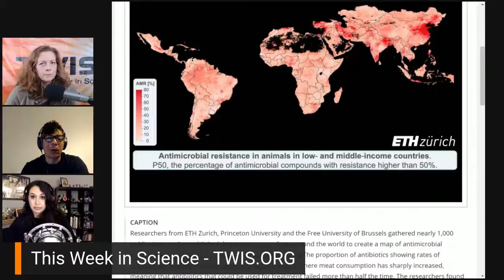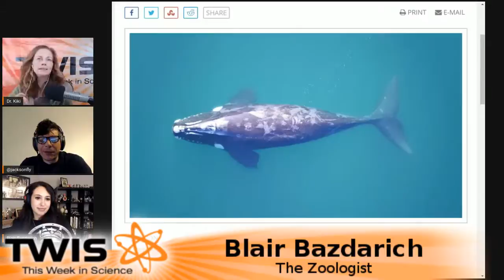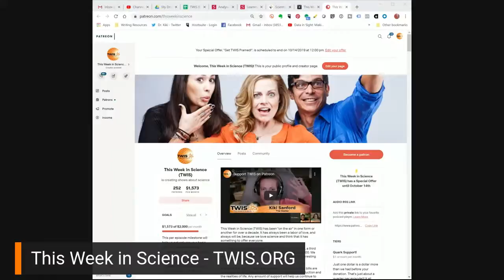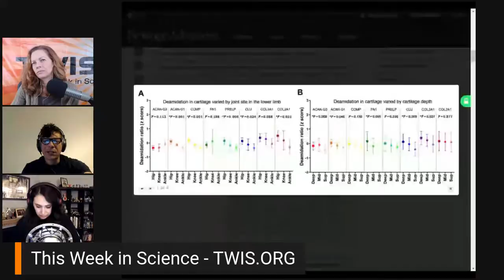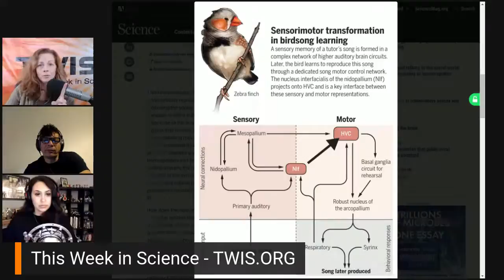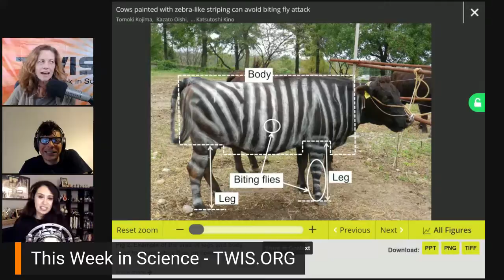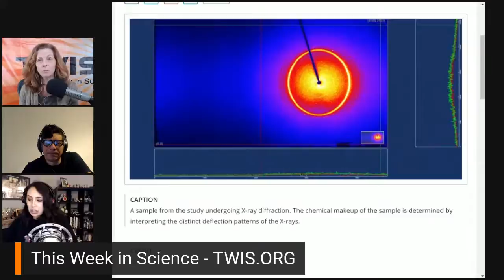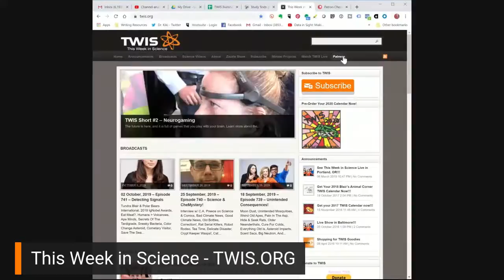Science Nobelity - This Week in Science (TWIS) - Episode 742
Episode 742 of the This Week in Science news Podcast (TWIS) gets packed with Nobel Prizes. Hear the latest science news stories with hosts Dr. Kiki, Blair Bazdarich and Justin Jackson!

(0:00) - Recording Start
(1:17) - Intro aaaaaaand... whoops! False start! - Dr. Kiki
(1:33) - REAL Intro, Dr. Kiki
(1:58) - Disclaimer! Disclaimer! Disclaimer! - Justin (and some fumbling with the opening theme music...)
(3:35) - Opening Theme Music
(4:09) - Opening "Good Science!" Greetings - with Dr. Kiki, Blair & Justin. Intros & Top Story Headlines.

(6:38) - The 2019 Nobel Prize Announcements, Dr. Kiki - ; See also
(18:43) - Study identifies a key reason black scientists are less likely to receive NIH funding, Dr. Kiki
(27:43) - Antibiotic resistance in food animals nearly tripled since 2000, Justin
(34:31) - Structure of ribosome-bound azole-modified peptide phazolicin rationalizes its species-specific mode of bacterial translation inhibition, Justin

(41:46) - Blair’s Animal Corner
(41:51) - Blair’s Animal Corner Theme
(42:14) - Researchers use drones to weigh whales, Blair
(46:54) - Do nature documentaries make a difference? Blair - h

(57:56) - And we're at the break!
(58:21) - Half-Time Theme Music - "Our 1st Assumptions Were Correct" by Jake Mann from his album, "Daytime Ghost."

(58:51) - THE TWIS 2020 CALENDAR IS AVAILABLE FOR PRE-SALE! Go to and click on the Calendar link on the right. This is where you can find out about our Zazzle store ( and supporting us through Paypal ( and Patreon ( — Blair needs to replace her ancient computer, please help! Tell more folks about TWIS ( And please leave great reviews for the podcast on iTunes ( More minions, please!

(1:02:26) - Interstitial Music

(1:02:46) - Back from the break!

(1:02:53) - What has Science done for ME, lately?
Tom Merritt (@acedtect on Twitter), friend of the show & host of the Daily Tech News Show (DTNS - @dailytechnewssh on Twitter), shares how Science has granted him POWER — the POWER OF THE SOLAR PANELS ON HIS ROOF! WHAT-WHAT?!!

(1:07:06) - Humans have salamander-like ability to regrow cartilage in joints, Justin - ; See also - Analysis of “old” proteins unmasks dynamic gradient of cartilage turnover in human limbs
(1:18:11) - Scientists Implant False Memories into Bird Brains, Dr. Kiki - ; See also - Inception of memories that guide vocal learning in the songbird
(1:28:08)- Meet the 'mold pigs,' a new group of invertebrates from 30 million years ago, Justin
(1:33:04) - Cows painted with zebra-like striping can avoid biting fly attack, Dr. Kiki - ; See also - Painting 'Zebra Stripes' on Cows Wards Off Biting Flies

(1:37:17) - Pressure runs high at edge of solar system, Dr. Kiki
(1:42:58) - With 20 new moons, Saturn now has the most of any solar system planet, Dr. Kiki
(1:44:40) - Bird droppings defy expectations, Blair
(1:49:52) - Study finds prehistoric humans ate bone marrow like canned soup 400,000 years ago, Justin

(1:53:59) - Show wrap up.

(1:54:37) - Thank you’s to our Patreon Sponsors

(1:58:13) - End Theme

(2:01:48) - The After Show - Tired Blair Face. I couldn't update, because I was in... CANADA!! 50 ft. from a polar bear. Always have a bear guard with you. Polar Bears don't hide their nose. Polar Bear... or rock? And much, much more...